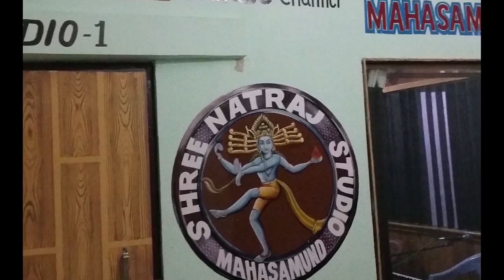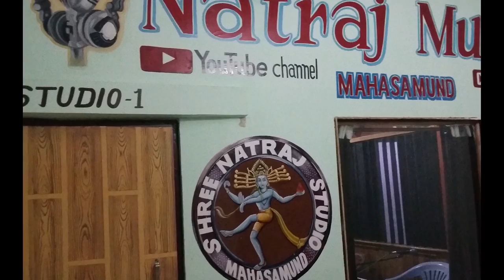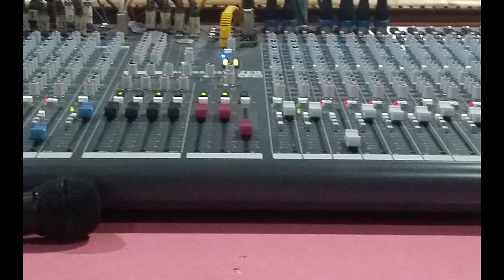new cg song sun to sannana aashish sureshwar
Album - sun to sannana
Song - sun to sannana
Artist -
Singer - aashish sureshwar
Lyrics- aashish sureshwar
Camera Man -JIMESH RAJPUT
Choreographer -